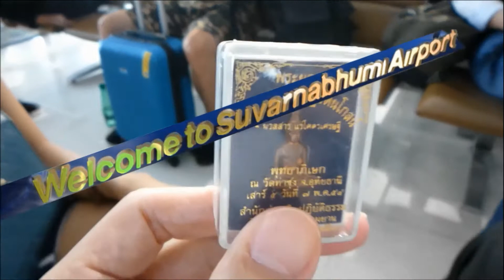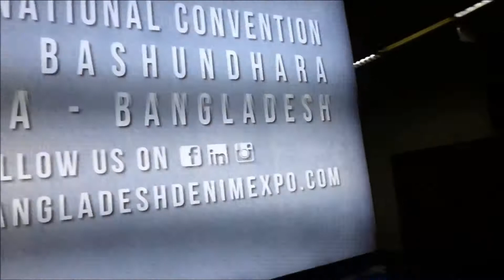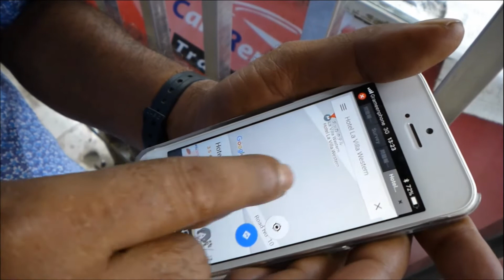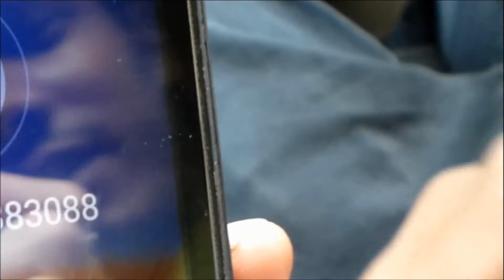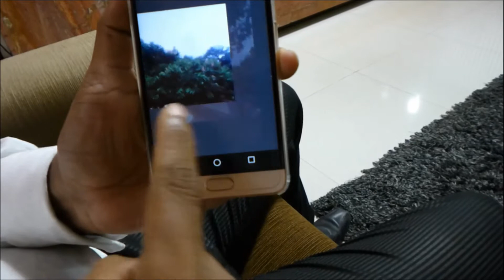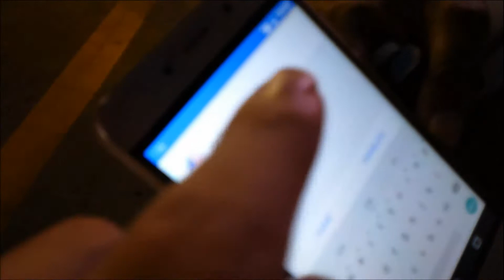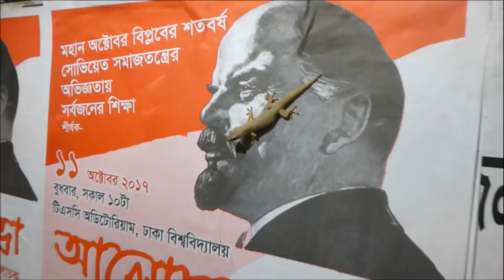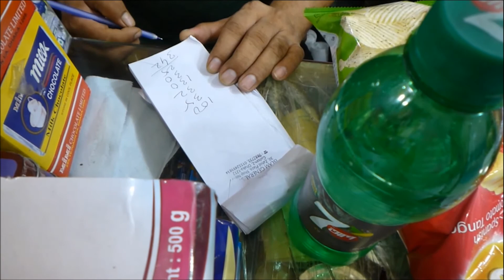バングラデシュ旅行,d1,ダッカのグルシャン2,ダッカ大学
名古屋ホスト社長がバングラデシュに観光に。Bangladesh Trip, Dhaka at night :タイのトランジット後。名古屋ホストクラブ社長、帆純空の海外旅行。2,017年10月10日～10月16日。